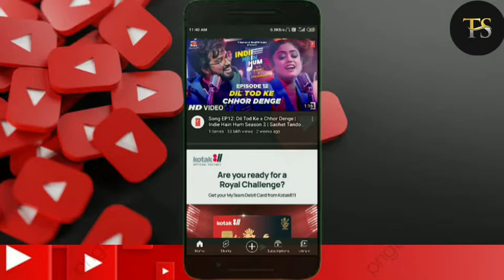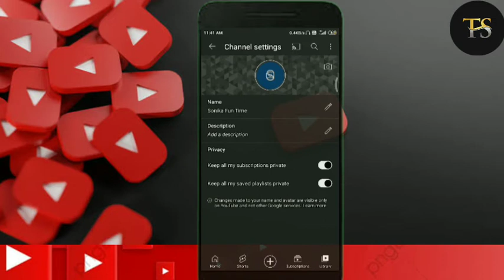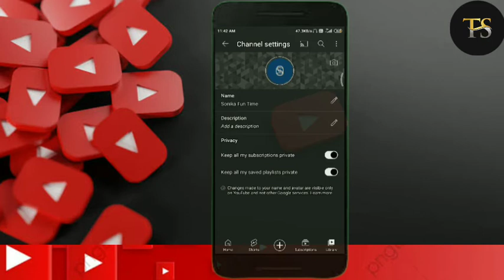How To Create YouTube Channel In 2022 ?| Earn Money From YouTube💲🤑 | In Hindi | by Tech Shah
Aaj ki iss video me aap janenge ki kaise aap YouTube par channel create kar sakte hai 2022 me or aap yotube se bohot Sara Paisa earn kar sakte hai. I hope ki ye video apko pasand aayegi.

1. How to create YouTube channel in mobile
2. How to create YouTube channel
3. Mobile se YouTube channel kaise banaye
4.  YouTube channel kaise banaye
5. How to create YouTube channel and Earn Money

thanking you...